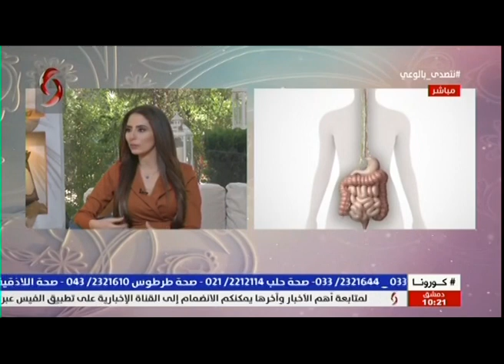صباحنا غير| د. منصور ناصر الدين: رئيس الرابطة السورية للأمراض الهضمية 2020/5/14